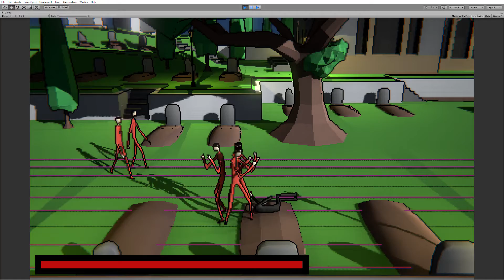Github Gameoff 2018 Demo